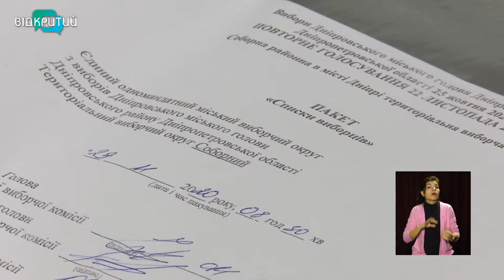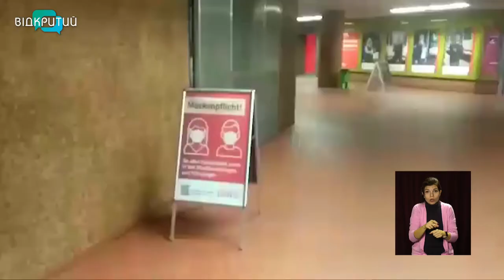Новини OPEN NEWS від 24 листопада 2020 року 13:15